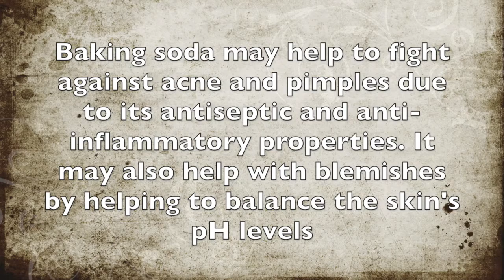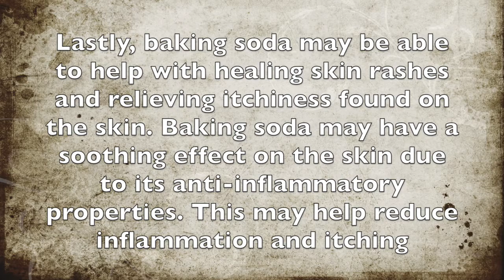Skin Health Benefits of Baking Soda - Health Benefits of Baking Soda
Here are some of the skin health benefits of baking soda.